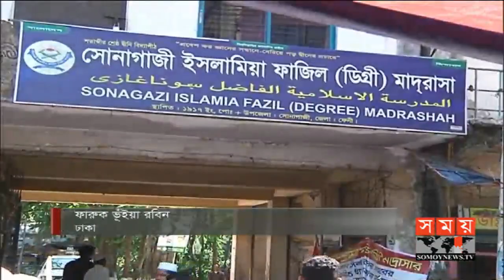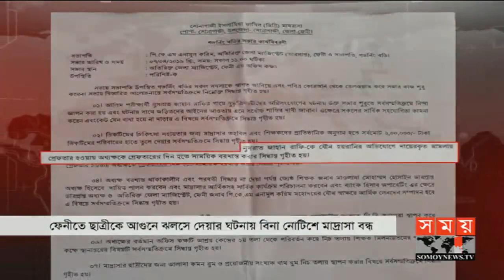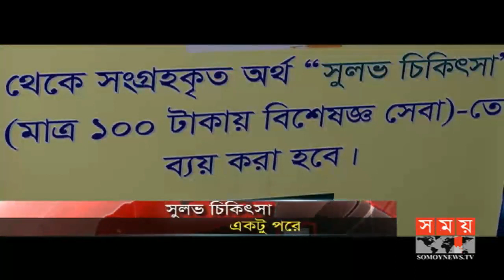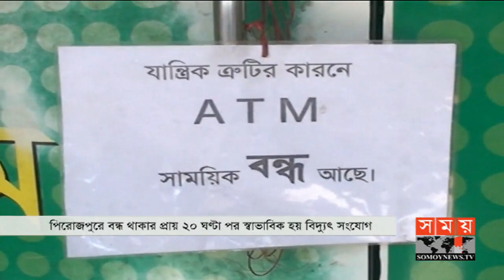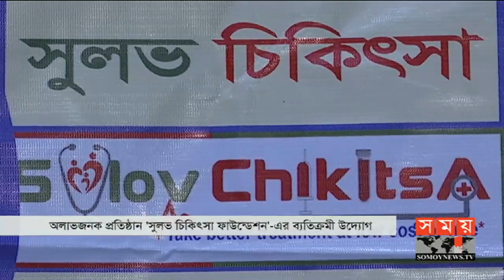সময় সংবাদ | রাত ১১টা | ০৭ এপ্রিল ২০১৯ | Somoy tv bulletin 11pm | Latest Bangladesh News